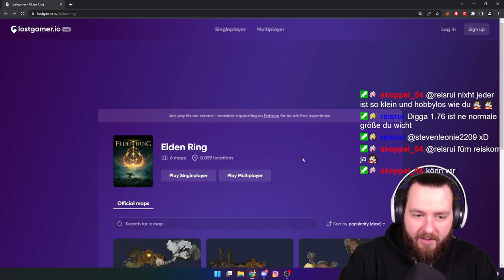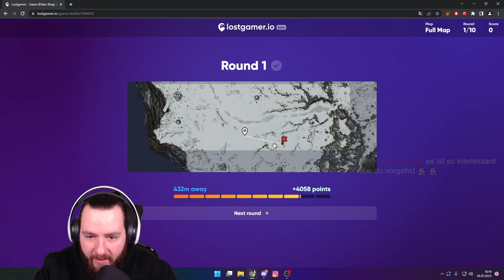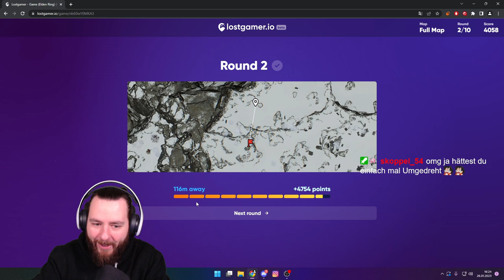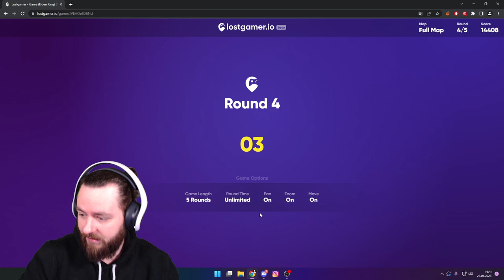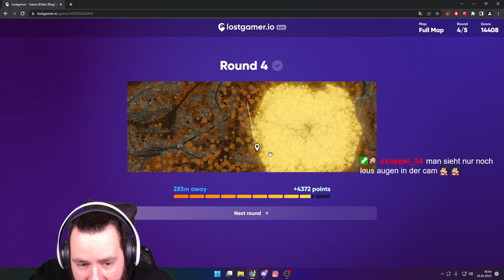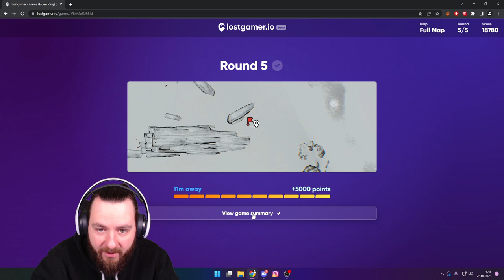ELDEN RING GEOGUESSER